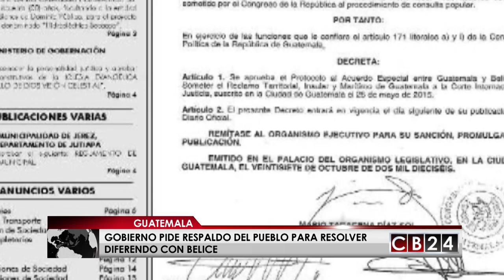Gobierno pide respaldo total del pueblo guatemalteco para resolver diferendo territorial con Belice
El gobierno del presidente Jimmy Morales pidió hoy el apoyo total de todos los sectores de la sociedad guatemalteca para que se decida en la consulta popular llevar el diferendo territorial con Belice a la Corte Internacional de Justicia (CIJ) para darle una solución definitiva al litigio continental, marítimo e insular.

Así lo expresó el canciller guatemalteco, Carlos Raúl Morales, en rueda de prensa, luego de que el Congreso dio luz verde para que el Tribunal Supremo Electoral (TSE) convoque a la consulta para que el pueblo vote por el “sí” o el “no” en el referéndum para llevar el caso a la CIJ.

El jefe de la diplomacia dijo que espera que la población vote por llevar el diferendo ante la Corte porque “es la única” que puede dar una solución definitiva al añejo problema.

“Es un gran reto que tenemos, pero yo tengo la firme convicción de que vamos a salir adelante y resolver de una vez este diferendo, porque en la medida que no lo hagamos, vamos a seguir tendiendo incidentes que siempre terminan en la muerte de guatemaltecos”, manifestó Morales.

Sostuvo, con tono firme y seguro, que “vamos air a la Corte a pelear con todo lo que tenemos y, si Dios lo permite, en cinco o siete años tener ya delimitada la frontera”.

“Guatemala es que un país miembro pleno de la ONU, que acepta obviamente y comparte los principios de la ONU, le pide a su población que respalde esta decisión para resolver el diferendoy contar con una frontera entre ambos países”, enfatizó.

El canciller pidió a los medios de comunicación y a todos los sectores del país centroamericano que se sumen a este esfuerzo, pero aclaró que aún no existe una fecha para celebrar la consulta popular.

Explicó que será el Congreso el que tendrá que enviar el acuerdo aprobado al Tribunal Supremo Electoral (TSE) para que sea esta instancia la que decida la fecha en la que se tiene que realizar el referéndum.

El ministro del Exterior recordó todos los procesos que realizó Guatemala en busca de solucionar el diferendo continental, marítimo e insular con la excolonia británica.

Precisó que fue en 2008 cuando se firmó un acuerdo en el que los dos países expresaron su voluntad de acudir a la CIJ para solucionar el litigio.

Comentó que este miércoles mantuvo una comunicación con las autoridades de Belice para informarles sobre la decisión del Congreso y le explicaron que ellos también tienen previsto realizar la consulta popular en los primeros meses del 2018.

Morales dijo que Belice no tiene ningún documento que le ampare que es dueño del territorio, ya que solo posee concesiones que le hizo España a Gran Bretaña para realizar ciertasexplotaciones.

Guatemala, dijo, reconoció la independencia unilateral de Belice en 1991, pero sin abandonar el reclamo continental, insular y marítimo, y que la Constitución Política, en su Artículo 19 Transitorio, le permite buscar una solución definitiva al diferendo.

“En 1991 reconoció a Belice como un país independiente, reconoció la autodeterminación del pueblo, reconoció al Gobierno, pero no reconoció el territorio ni insular ni marítimo”, sostuvo.

El canciller agregó que su país intentó una negociación plena con Belice, pero “fue imposible llegar a un arreglo” porque la leyes no lo permiten y por eso “el arbitraje fue una opción y decidimos ir a la Corte porque es la única en el mundo que puede resolver ese diferendo”.

Explicó que si en la consulta popular se decir llevar el caso a la CIJ, será esta la que decida cuánto le restituye a Guatemala, si la mitad, una parte o un pedazo del territorio continental, insular y marítimo.

“Nosotros no podemos renunciar a ninguno de esos derechos” ahora, afirmó el jefe de la diplomacia, y anunció que a partir de que el TSE convoque a la consulta, se iniciará una campaña de información pública “por nuestro país, por nuestros habitantes de la zona de adyacencia, por el incremento del comercio, por el desarrollo de Petén”.

El ministro del Exterior dijo que hay mucho desconocimiento del tema, porque muchos creen que se puede recuperar todo el territorio de Belice. “Hoy lo que tenemos es un país vecino asentado en un territorio que Guatemala cree que le corresponde”, pero, insistió, la decisión la deberá tomar la Corte Internacional de Justicia.

Agencia Guatemalteca de Noticias, AGN / Redacción CB24